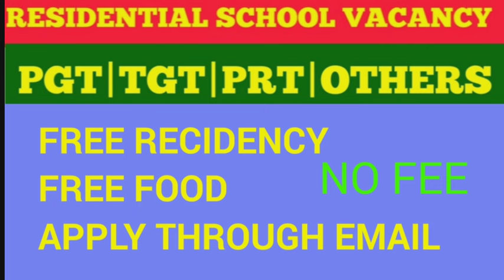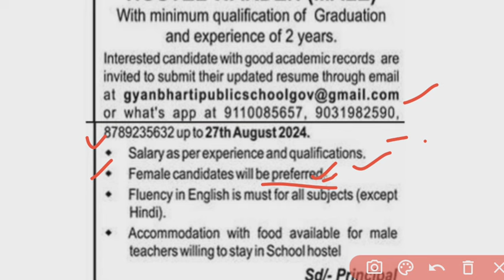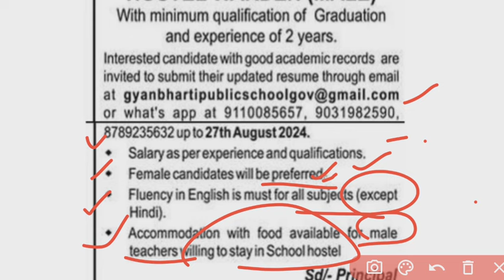SCHOOL TEACHER VACANCY 2024|FREE RESIDENCY &FOOD|NO FEE| RESIDENCIAL SCHOOL RECRUITMENT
आठ कस्तूरबा गांधी आवासीय विद्यालय|शिक्षक भर्ती|सेलरी ₹ 24200|CONTRACTUAL POST
POST

SELECTION PROCESS OF PRE PRIMARY

dsssb,
recruitment,
nvs,
Nvs teacher recruitment 2024